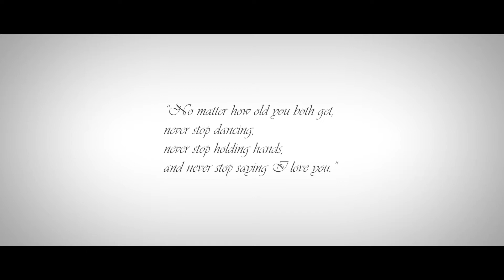Astrik&Akop // Wedding short film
Wetzlar, Germany 2019